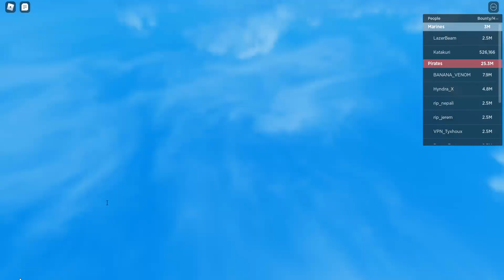killing all the bosses in 1st sea and 2nd sea